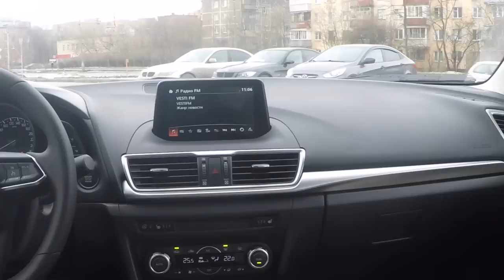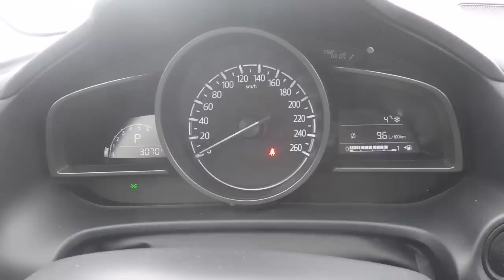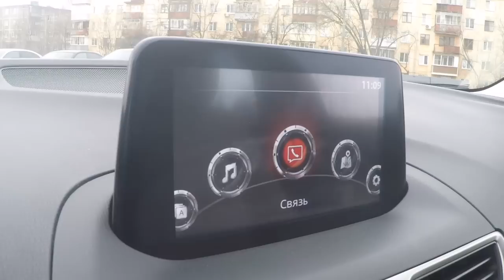Mazda 3 2017: а где динамика?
Мазда 3 третьего поколения, как говорится не "пошла", сегодня попробуем разобраться в чем причина.

Вспомним для начала историю модели, первая Мазда 3 появилась в 2003 году и подарила своим владельцам яркую управляемость, шустрый мотор в комплекте с механической коробкой. Во втором поколении (с 2009 года), все это испарилось, и острая управляемость и быстрые моторы. Версию MPS оставим в стороне, она была значительно дороже. В третьем поколении (с 2014 года), решили вернуться к истокам и сделали одну из самых красивых машин в классе. Как же она ведет себя на дороге? Смотрим видео и все узнаете.

На тесте у нас седан с мотором 1.5 (120 л.с.) серии SkyActiv и шестиступенчатый автомат. Цена за комплектацию Exclusive 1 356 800р.